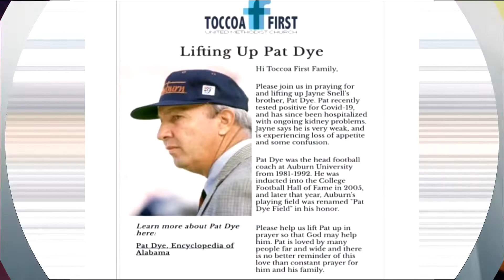Former Auburn head coach Pat Dye tests positive for coronavirus